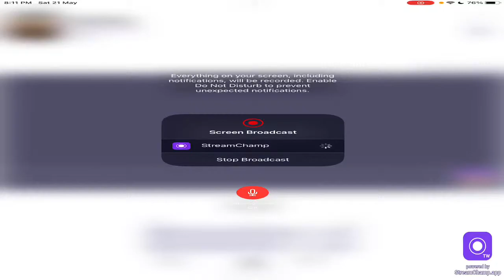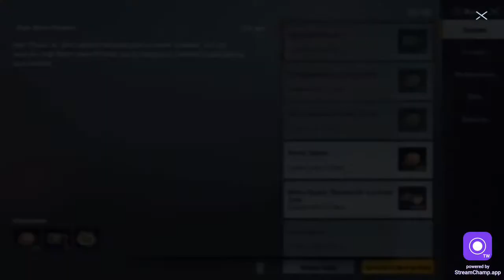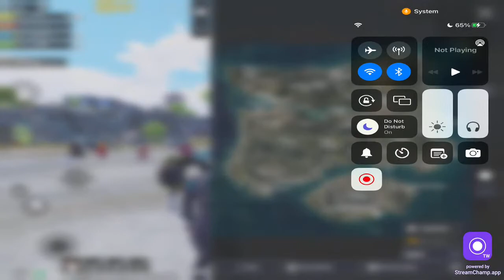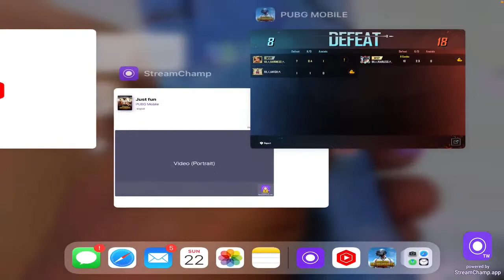9X DARKNESS IS LIVE/PUBG MOBILE/ IPOD 8GEN 4 FINGER PLAYER/ROAD TO 1K SUB/ RANKING DAY 4